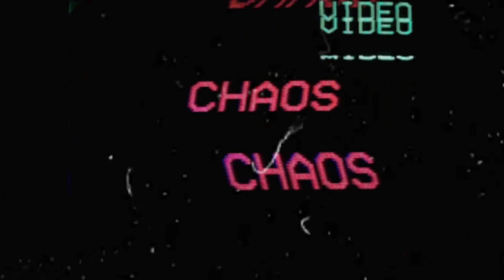*sold* "Chaos" XXXTentacion x LiL Peep Type Beat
this beat has bee sold exclusively. available for listening purposes only.
[FREE] "Chaos" XXXTentacion x LiL Peep Type Beat(Prod. @beatsbytrstn)

[FREE] "Chaos" XXXTentacion x LiL Peep Type BeatLil Uzi Vert type beat
type beat
free beat
Tay-K
YBN Nahmir
TNT Tez
Comethazine
Ohhtrapstar